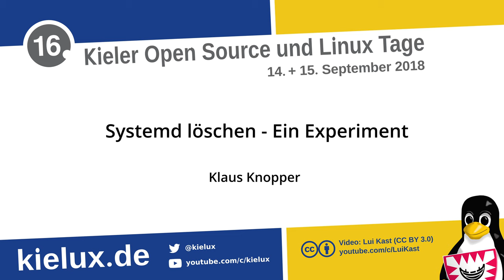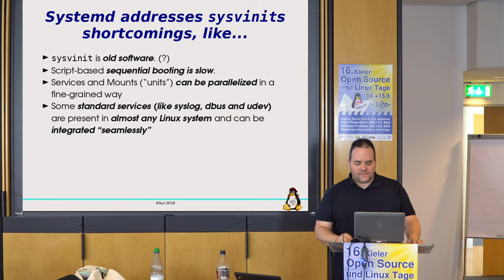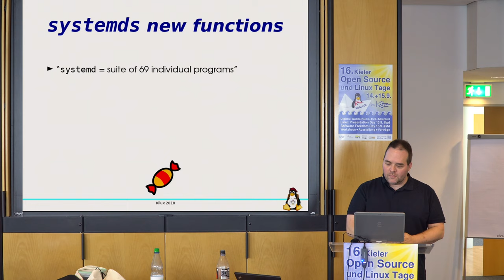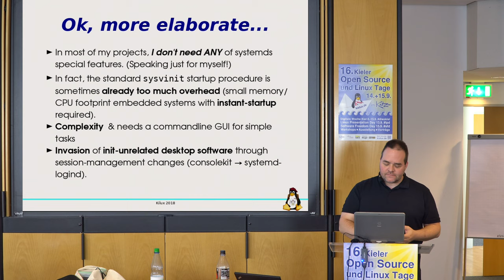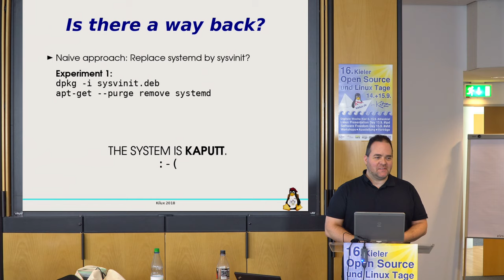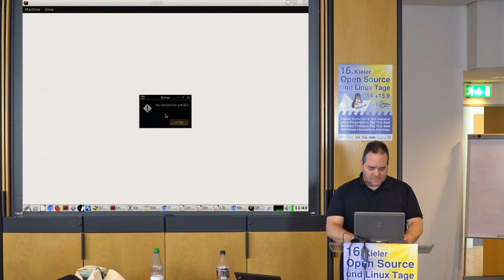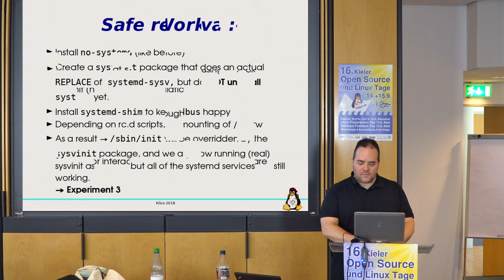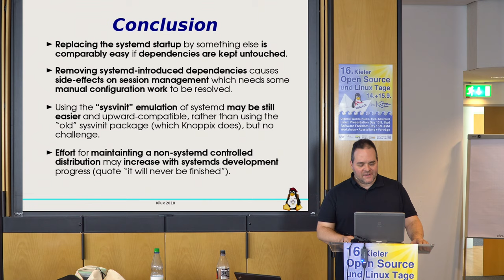systemd löschen – Ein Experiment von Klaus Knopper [Kielux 2018]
Die inzwischen in fast allen Linux-Distributionen verwendete System-Management und Startupsoftware systemd durchdringt viele bekannte Systemkomponenten, vom Hoch- und Herunterfahren des Computers, über das Session Management, bis hin zum Ersatz früher separater Dienste wie udev und dbus durch systemd-eigene Komponenten. Hierdurch wird zwar vieles in einem lose zusammenhängendem System integriert, was die meisten Distributionen standardmäßig ohnehin mitbringen, im Bereich schmaler embedded Systeme und bezüglich der Systemsicherheit, Stabilität und Kompatibilität mit anderen Unixoiden Betriebssystemen sorgt systemd in der Community aber immer wieder für kontroverse Diskussionen. Im Vortrag mit Live-Experimenten wird untersucht, wie weit systemd tatsächlich in Distributionen wie Ubuntu und Debian eingreift, ob und wie es noch möglich ist, ein anderes Startup-System zu verwenden oder systemd als Ganzes zu entfernen, ohne auf Kernfunktionalitäten zu verzichten.